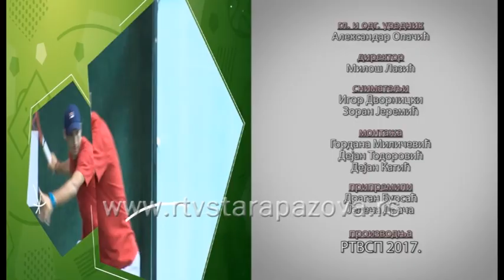Sportski pregled 23 10 2017